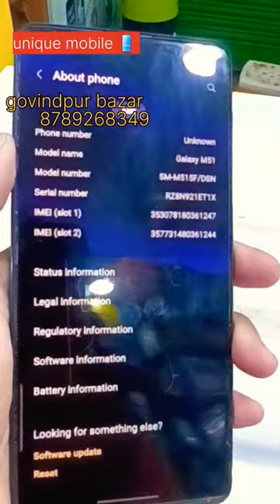govindpur to dhanbad Samsung M51 pepper display cutting very taf